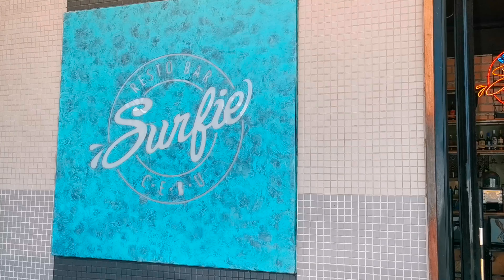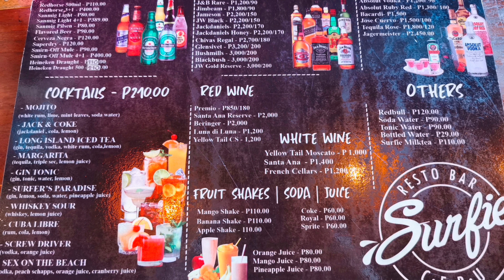Lapu Lapu | Despedida Lunch out | NEW NORMAL UPDATE | Surfie Restobar | Roxy Velarde Official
LIFESTYLE VLOG: Looking for a place to chill with family or friends???

Surfie Resto Cafe is the perfect spot in Maribago, Lapu Lapu, Cebu

Opening Hours:
10:00 am to 2:00 pm and 5:00 pm to 1:00 am daily

Exact Location:
Ground Floor Maribago Coast Center, Lapu Lapu City

👉REMINDER - Always find it in your 💖 to be kind.

roxy_velarde

🎼 Credits:

Musician: LiQWYD

📷 jdbvass
📱Frugz
💻Eppy
💻 Inshot